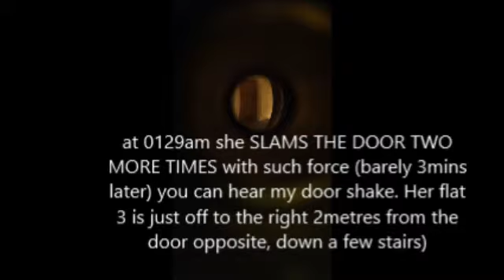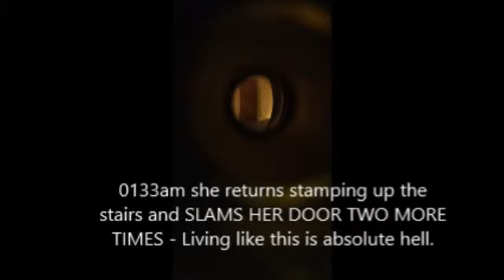Flat 3 (part 3) 0126am 28th June 2014 MANY SLAMS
Flat 3 noisehell door slamming